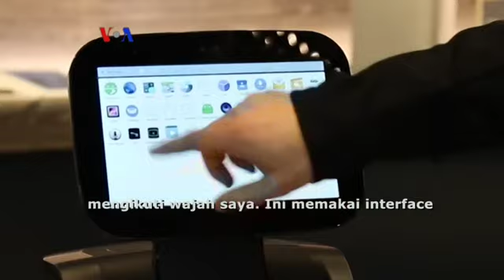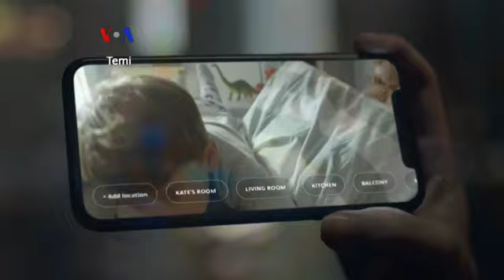Robot Pribadi dengan Kecerdasan Buatan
Sebuah robot pribadi yang baru dikembangkan bisa membantu memenuhi kebutuhan tugas penggunanya sembari tetap terkoneksi ke internet. Robot serbaguna ini juga dapat mengikuti pemiliknya dan bernavigasi melewati rintangan di dalam rumah. Berikut laporan Helmi Johannes dari VOA di Washington, DC.